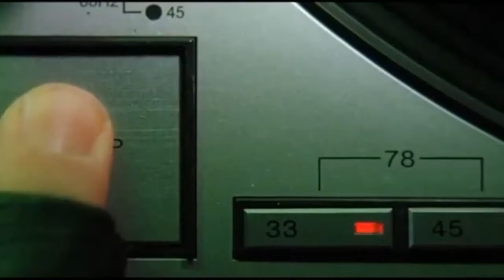Dodge This [ The Matrix Tribute ] by Voytek Pavlik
A little video tribute to Wachowski siblings. Got a bit rusty at video editing...

Use this music:

Everyone is free to use this music for non-commercial purpose. Ads will show.